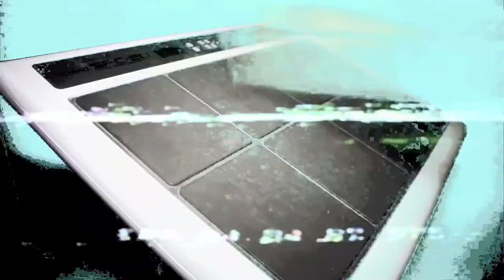The Saturnettes - Television Boy/Television Girl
Track 3 from the album "The Saturnettes II".

Jann Wilde (vocals/guitar/other) & Henrika (vocals/keyboards)

Music and lyrics by Jann Wilde & Kirsten Borchardt. Video by Jani Tuovinen & Henriikka Mäkelä.